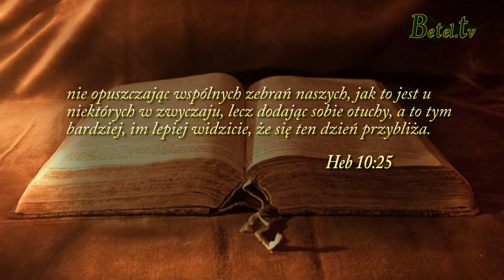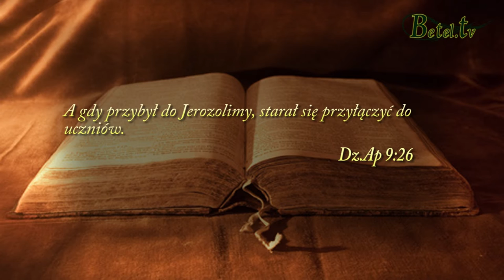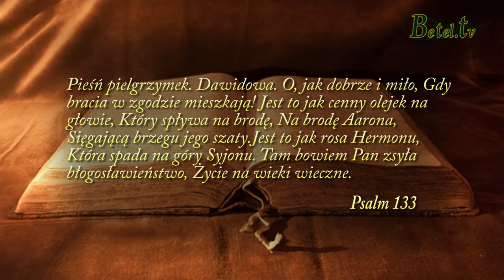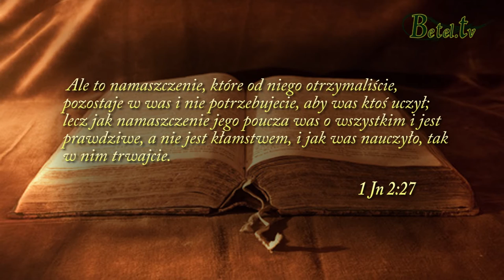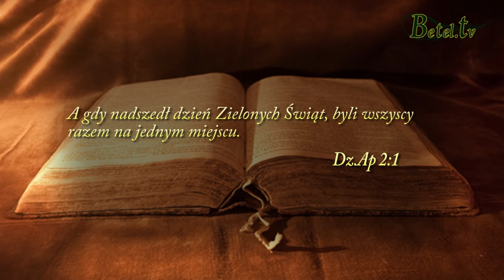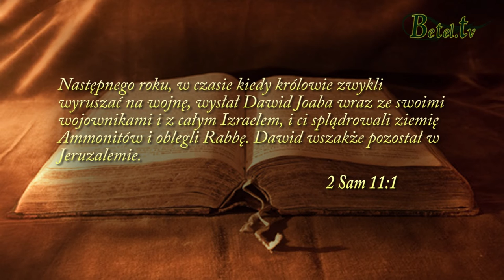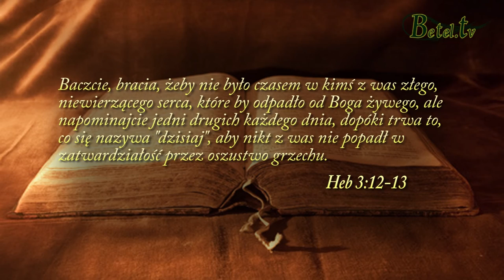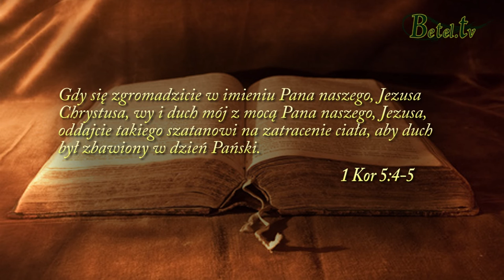09.12.2014- Znaczenie wspólnoty - pastor Michał Hydzik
Społeczność jest niezwykłym darem, w niej spływa na jej uczestników Boże błogosławieństwo i namaszczenie.
Nie omijajmy więc wspólnych zgromadzeń, a raczej dążmy do tego, by być w ciele społeczności. Zabezpiecza ona bowiem przed upadkiem i grzechem, a także osłania przed atakami diabła.
Niech Bóg nas zachowa, abyśmy kiedykolwiek mieli być odłączeni ze wspólnoty.